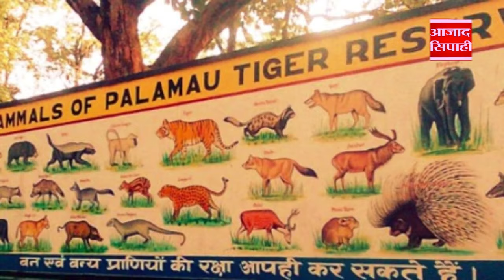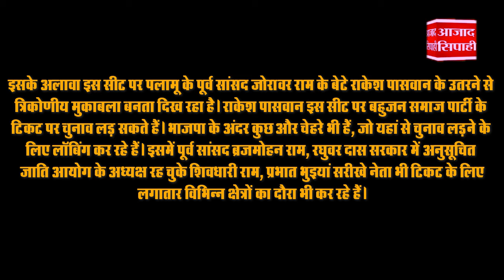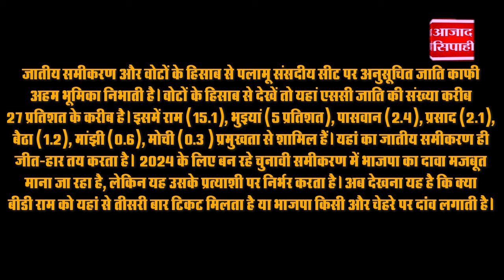पलामू से कौन, इस बार भी बीडी राम या कोई और | आजाद सिपाही विशेष